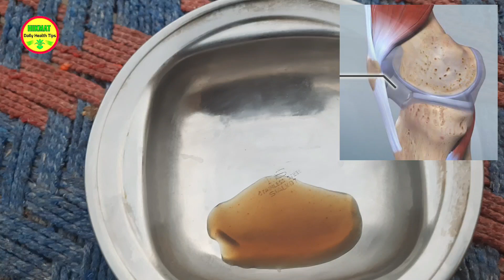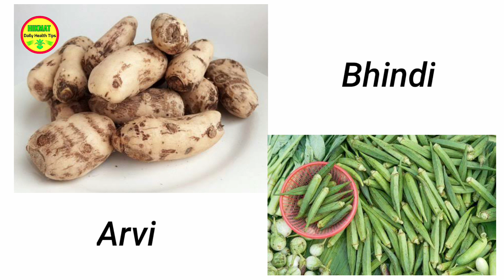Ghutno Ka Dard Aur Greece Ka Ilaj | Knee Fluid Treatment At Home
aGhutno ke dard ka ilaj aur ghutno ki greece ko recover  krne ka asan gharelu ilaj agr apke ghutno se awaz aati hai swelling aa gai hai to ap video me batai gai information ko follow kren..